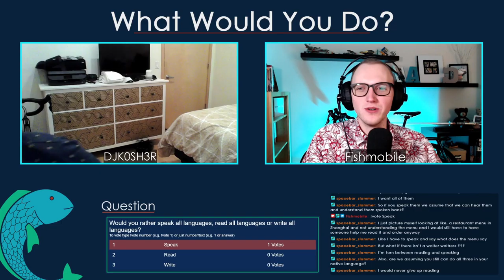Speak, Read, or Write Every Language?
Would you rather speak all languages, read all languages, or write all languages?  What if you had to give up the other two? These are the questions we discuss in our 33rd episode of 'What Would You Do?' !

Come join the discussion every Tuesday and Thursday at 6:30PM CDT!